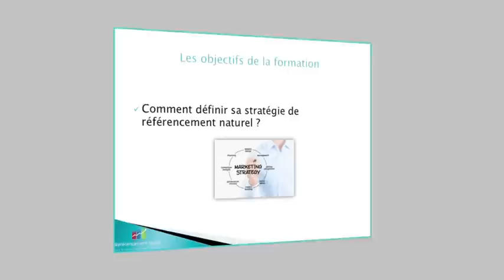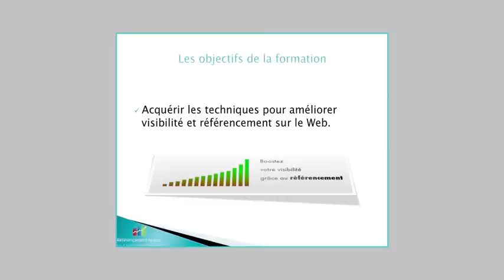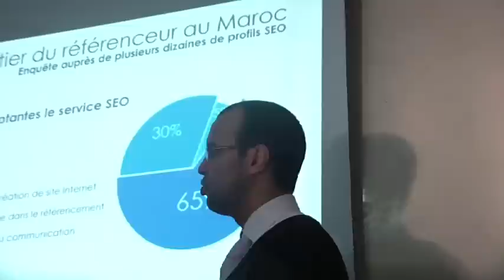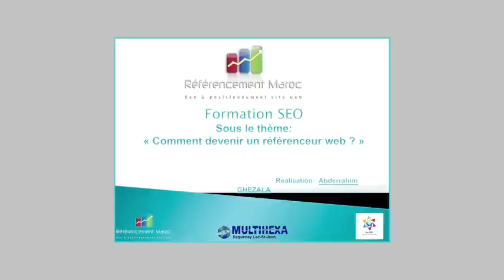Formation en référencement web au Maroc à Casablanca par: Referencement-maroc.ma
Présentation des formations réalisées par l'agence (Referencement-Maroc.ma), au nom de son directeur Fondateur: Abderrahim Ghezala.
Apprendre le métier du référencement naturel par une série des formations en SEO.
Les objectifs de la formation
• Définir les critères de tris des moteurs de recherche.
• Définir sa stratégie de référencement naturel.
• Acquérir les techniques pour améliorer visibilité et référencement sur le Web.
• Acquérir les bases du référencement pour superviser un développeur/Intégrateur.
• Maîtriser les techniques avancées de référencement naturel (Google Panda, Google Penguin)
• Intégrer le référencement naturel dans un projet de refonte de site Web.